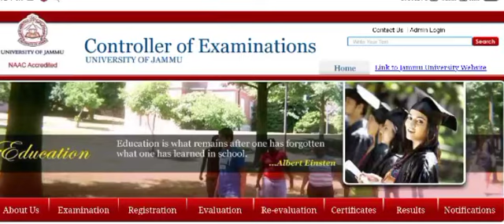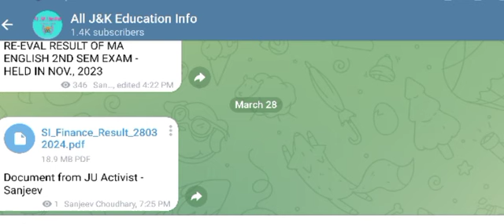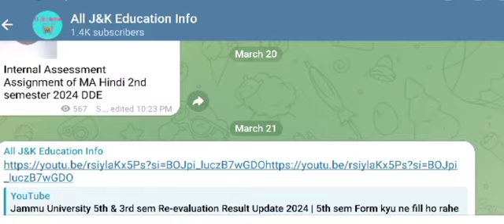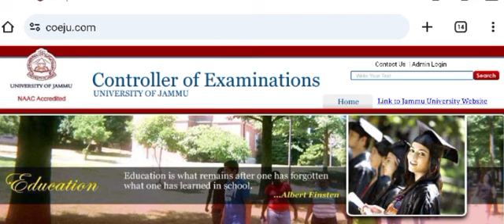Jammu University 5th & 6th sem Re-evaluation Result Update March 2024 | 3rd sem Revl 1sem NEP result